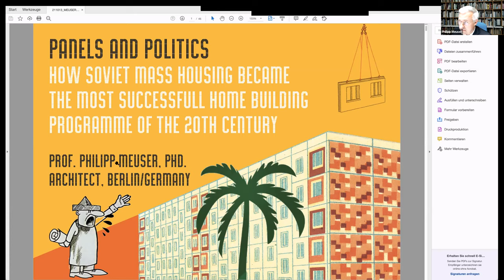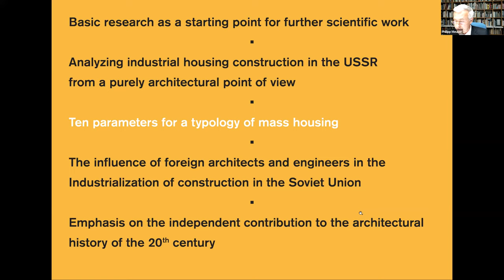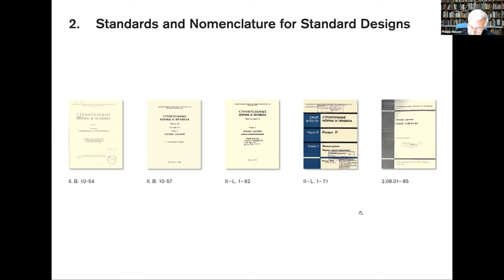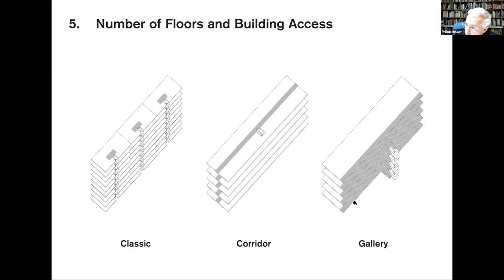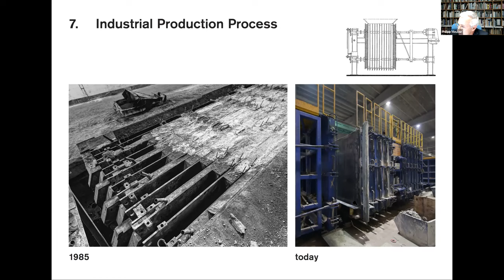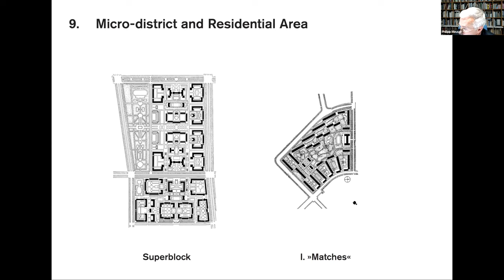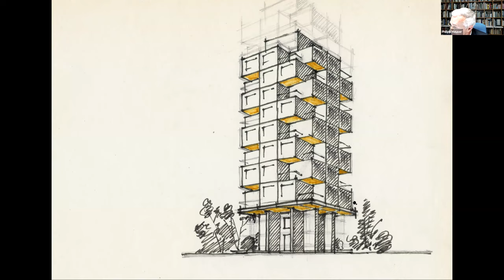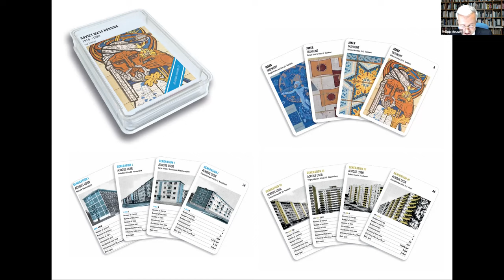Khrushchyovka: Soviet Mass Housing in the Postwar Era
The Soviet Mass Housing project began in the late 1950s after Soviet Premier Joseph Stalin’s death. The Soviet Union was in need of mass housing due to a severe housing shortage so they developed a quick low cost way of building apartments. These apartments resolved the housing shortage and provided housing for those in need.

Professor Philipp Meuser, an architect and publisher, planned and designed construction projects all over the word with a particular emphasis on Eastern Europe and Muslim countries. He is an expert in Soviet Mass Housing, completing a PhD for his research on it from Berlin Technical University. He is also the acting managing director of Meuser Architekten GmbH and head of DOM publishers. Meuser discusses how Soviet Mass Housing became the most successful home building program of the 20th century. This episode of Our Homes is hosted by Senator Stanley Chang.